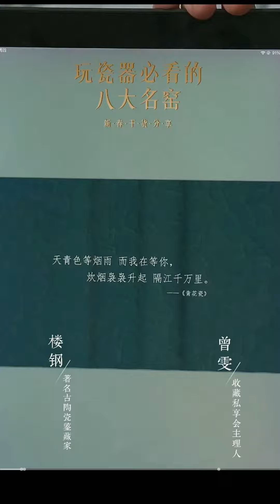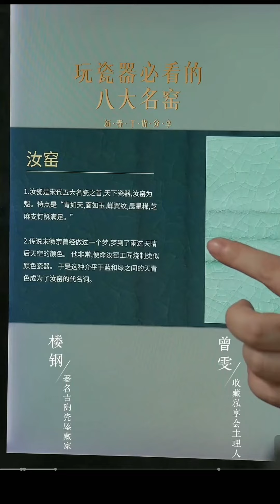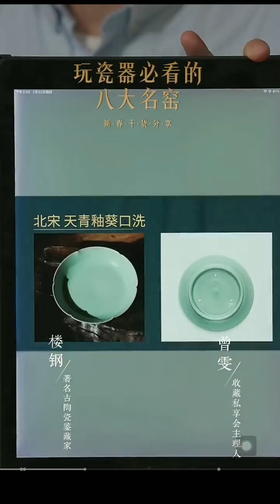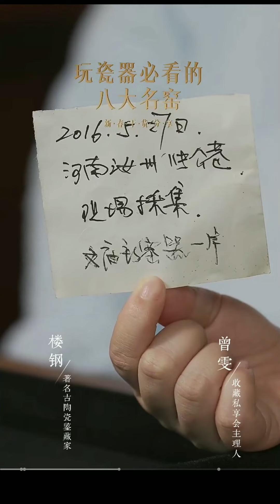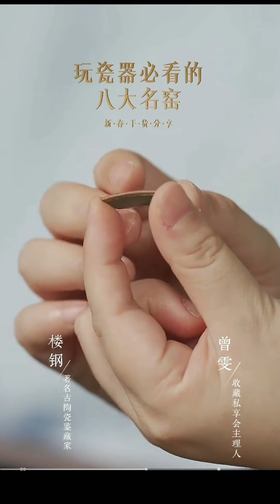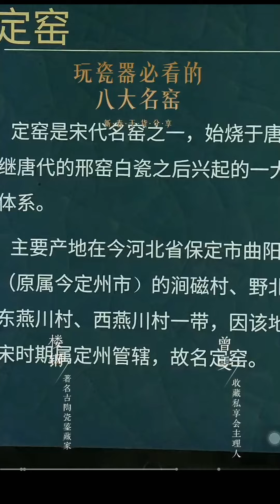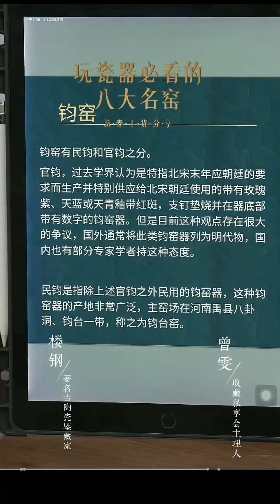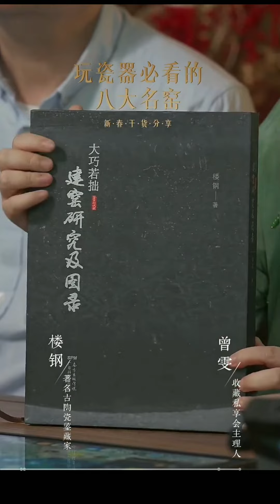【收藏私享會】新春乾貨分享：玩瓷器必看的八大名窯；瓷器鑒賞家樓鋼；主持人曾雯；古董